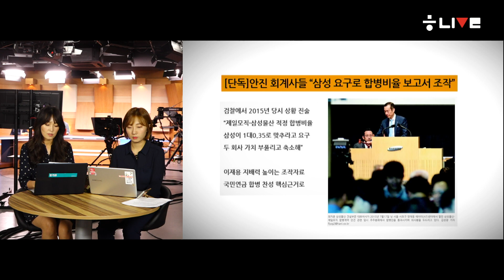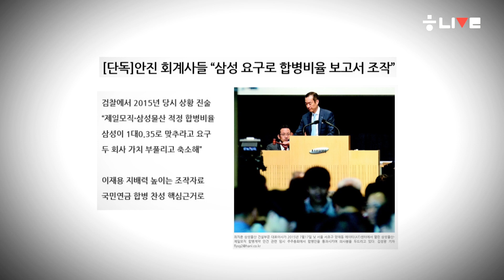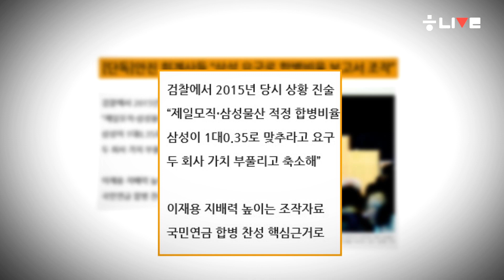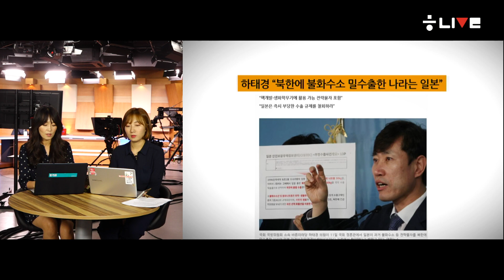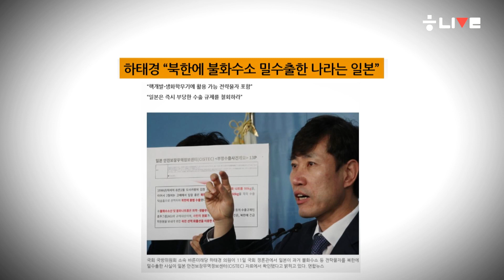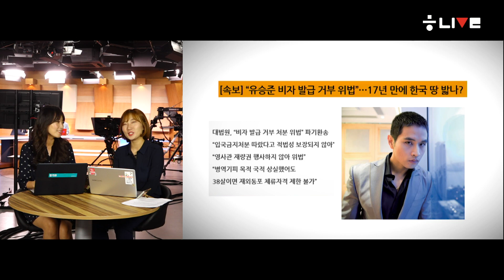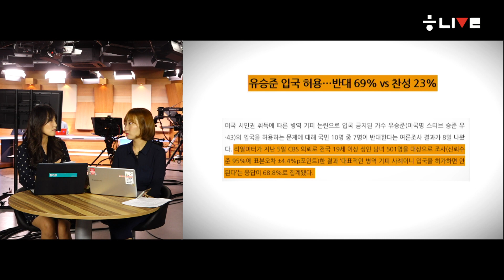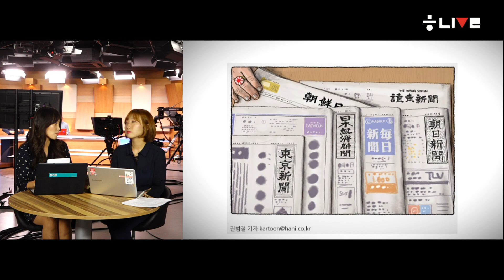[레인보우 라이브] 유승준 입국 허가 파장+하태경, “일본도 전략물자 밀수출”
오늘의 한겨레 핵심 뉴스, 이것만 알면 돼~

‘송채경화의 레인보우’ 7월11일 한겨레 키워드는?

〈한겨레〉가 매일 만드는 생방송 뉴스 ‘한겨레 라이브’의 첫 코너 ‘송채경화의 레인보우’ 11일 방송 내용을 소개합니다. ‘레인보우’는 당일 지면과 디지털에 공개된 〈한겨레〉 주요 기사 4개를 추려서 전달합니다. 기사의 내용과 함께 댓글 소개를 통해 독자의 의견을 전합니다. 매주 월, 화, 목요일 유튜브 ‘한겨레TV’ 채널에서 영상을 확인하실 수 있습니다.

11일 방송된 ‘레인보우’ 뉴스 첫 번째 핵심 뉴스는 〈한겨레〉가 단독으로 보도한 삼성의 합병 비율 보고서 조작 사건입니다. 2015년 제일모직과 삼성물산 합병 당시 합병비율의 적정성을 평가한 보고서를 작성했던 딜로이트안진이라는 회계법인 소속 회계사들이 최근 검찰 조사에서 “삼성 쪽 요구로 제일모직과 삼성물산의 합병비율을 ‘1 대 0.35’에 맞춰 보고서 내용을 만들었다”고 진술했다는 내용입니다. 이 보고서는 삼성물산 대주주인 국민연금이 자신에게 손해가 되는 합병에 찬성하도록 하는 데 결정적인 근거로 쓰였죠. 이재용 삼성전자 부회장의 그룹 지배력을 높이기 위해 국민 노후자금(국민연금)을 헐도록 한 삼성 쪽 책임이 더욱 명백해지게 된 것입니다.

■ 관련 기사

[단독]안진 회계사들 “삼성 요구로 합병비율 보고서 조작”
조작된 ‘1대0.35’…이재용 위해 국민 노후자금 수천억 날려

두 번째 핵심 뉴스는 하태경 바른미래당 의원의 ‘일본의 북한 불화수소 밀수출’ 기자회견 내용입니다. 일본이 한국에 ‘북한에 대한 무역 관리가 제대로 되지 않고 있다’며 비판한 것에 대해 “북한에 불화수소를 밀수출한 나라는 일”이라고 반박하는 형식인데요. 한국에서 적발된 건 말레이시아나 아랍에미리트(UAE)로 수출된 것이지만, 일본의 경우 북한으로 직접 밀수출됐다는 점이 핵심인 것 같네요.

■ 관련 기사

하태경 “북한에 불화수소 밀수출한 나라는 일본”

세 번째 핵심 뉴스는 대법원이 가수 유승준씨의 비자 발급을 거부한 한국 정부가 잘못했다는 판결을 내렸다는 내용입니다. 대법원은 과거 법무부 장관이 유씨의 입국 불허를 결정했다고 하더라도 나중에라도 행정청이 재량으로 입국을 허가할 수도 있었다고 판단했습니다. 이로써 유씨가 합법적으로 한국 땅을 밟을 수 있는 길이 열렸습니다.

■ 관련 기사

“유승준 비자 발급 거부 위법”…17년 만에 한국 땅 밟나?

마지막으로 의미 있는 기사는 한국 보수 진영의 입장 변화를 분석한 박찬수 한겨레 논설위원실장의 칼럼입니다. 과거 친미 정서와 반일 정서를 적극적으로 이용해오던 보수 진영이 왜 최근에는 ‘친미’에서 ‘친일’로 입장을 바꾸었는지, 그 이유에 대해 분석했습니다.

■ 관련 기사